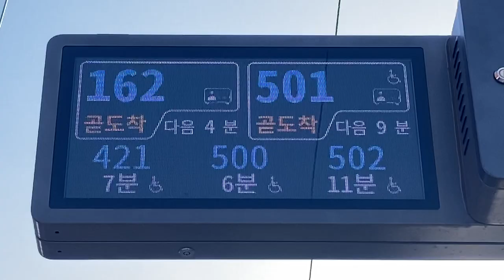서울역(ソウル駅東口) バス停(버스 정류장) LED電光掲示板(接近情報/バスロケ 버스정보안내단말기(BIT) LED전광판) (37.5547492, 126.9725437)